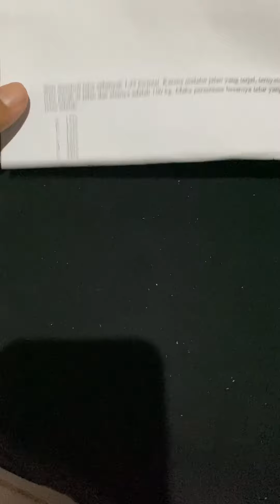SOAL TIU PERBANDINGAN YANG SERING MUNCUL SAAT TEST CPNS/PPPK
Kiww Temannnn✋
Kembali lagi di channel adiwibawa
x
Berikut adalah video pembahasan tentang materi TIU perbandingan😁
x